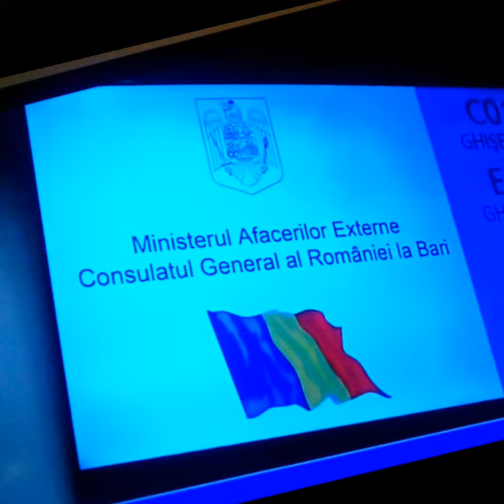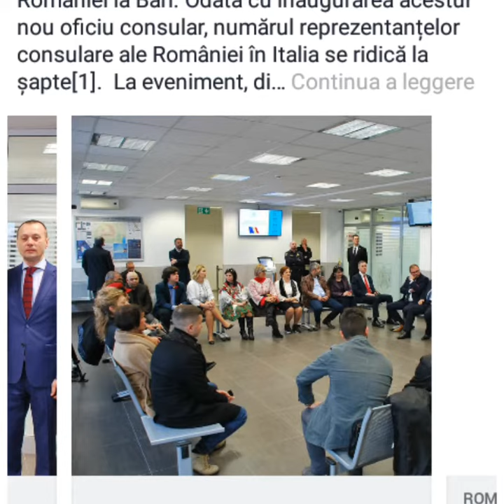L'inaugurazione del Consalato Generale della Romania a Bari, TraciaLand